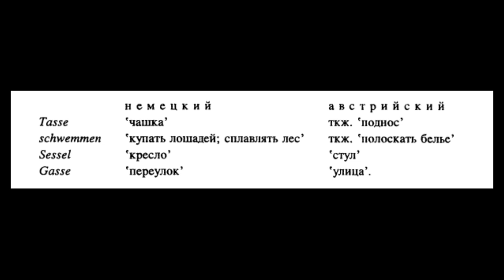Немецкие языки и национальные варианты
Нижненемецкий. Верхненемецкий. Австрийский и швейцарский варианты.